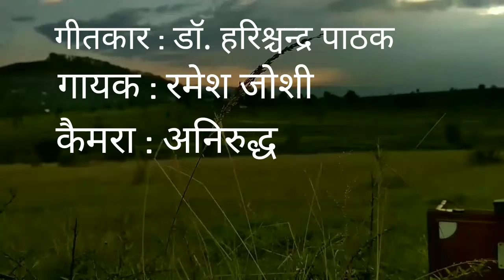हमर पहाड़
इस गीत में रमेश जोशी जी ने पहाड़ के बारे में अपनी भावनाओं को बड़ी मधुरता के साथ प्रस्तुत किया है |